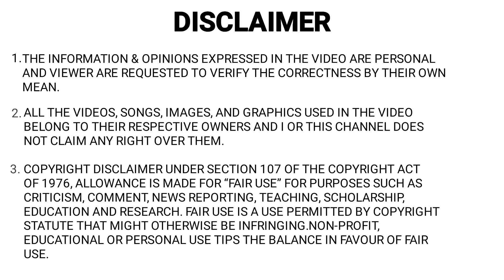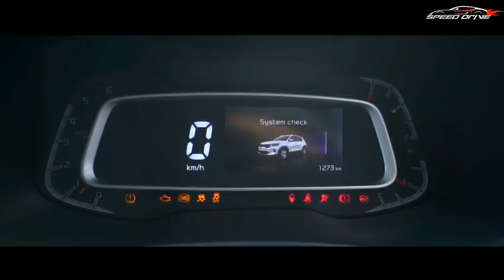Automatic Transmission Pros And Cons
Social Media  -